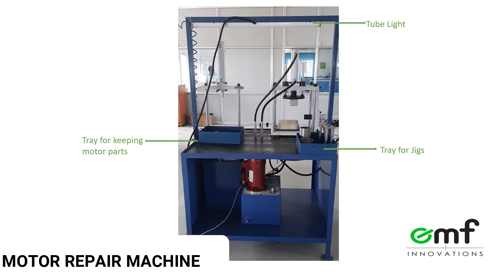Motor Repair Training || EMF Innovations || BLDC Motors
The electric vehicle market is growing rapidly in India and going forward in the next few years maximum vehicle sold will be electric. In this scenario opening an Electric Vehicle service station is a good business opportunity across the country. Currently, most of the motors or vehicles are imported into the country and hardly any reliable service station exists for Electric Vehicles. There is a lack of servicing and repairing facility. To address the lack of knowledge or skill required for the service of motor or Electric Vehicles.

We at EMF innovations have introduced a motor repair training program to help aspiring professionals learn motor repair, motor winding, motor testing, motor integration with the controller, and complete assembly and disassembly of BLDC hub & Midway motor. The 20 days training program is on providing maximum hands-on experience through actual repair.

We will provide access to all the necessary spare parts, machinery,  skill training as well as guidance and support after the training period.

The objective of this training program to enable the trainees to become proficient in repairing and servicing motor of two-Wheeler, three-wheeler, pumps, and system integrator for two Wheeler and three-wheeler.